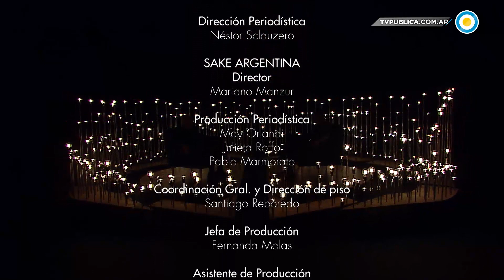Marcos Aguinis en Cada Noche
Formado en medicina, psicoanálisis, arte e historia, Marcos Aguinis (Río Cuarto, Córdoba, 1935) es una de las grandes plumas contemporáneas de la Argentina. A lo largo de su prolífica producción literaria, que cuenta con casi cuarenta libros, Aguinis ha incursionado en los géneros de la poesía, el ensayo, la novela y el cuento. Su novela más destacada, La gesta del marrano (1991), retrata la persecución de la Inquisición a los judíos en América durante el Siglo XVII. En paralelo a su producción literaria, Aguinis ha escrito artículos en diarios y revistas de América Latina, Estados Unidos y Europa y ha dictado conferencias y cursos en instituciones de todo el mundo. Además, entre 1983 y 1987 fue subsecretario y secretario de Cultura de la Nación. En una conversación a fondo con Damián Glanz, Aguinis habló de los temas que lo apasionan: la literatura, la teología, el conflicto palestino-israelí, la política nacional y la historia.